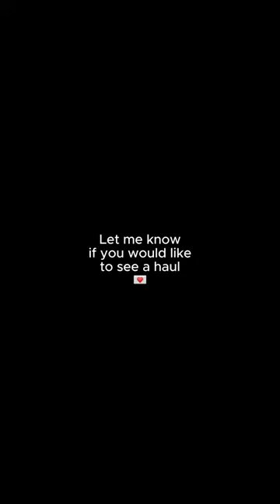Come thriftshopping with me 👜📸